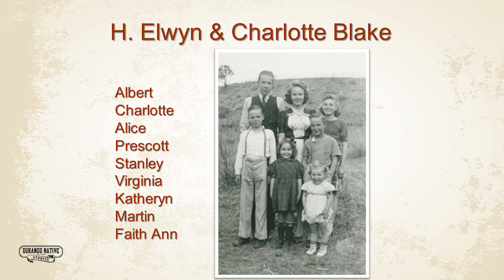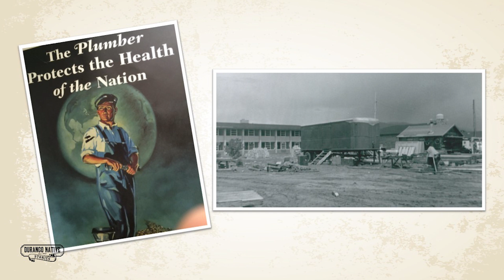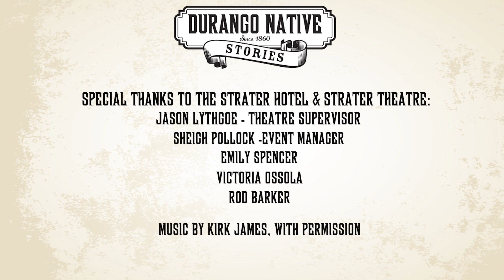Durango Native Stories - Blake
Prescott Blake, prompted by his son Brad and wife Jane shares stories about history, humor and rowdy times, growing up across from Chapman Hill and going on to begin a plumbing business, working on some of the first buildings at Fort Lewis College.